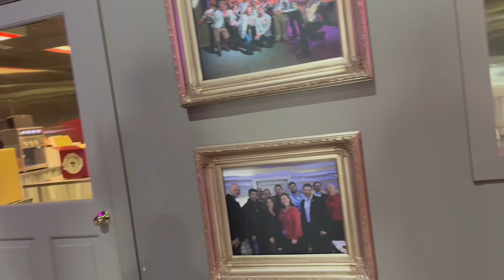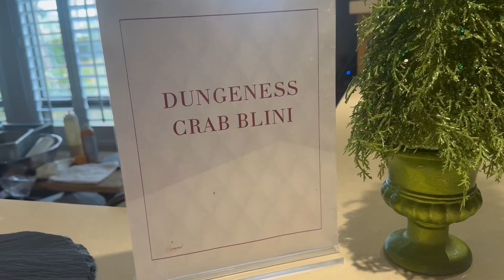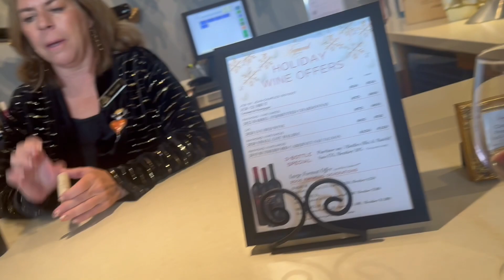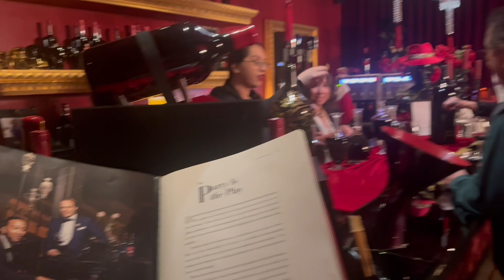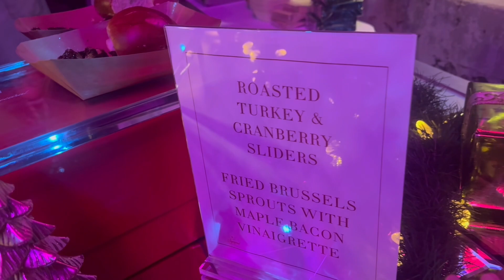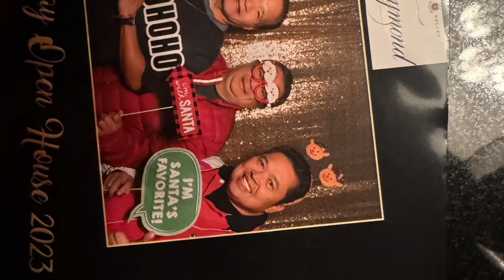Raymond Vinyards Christmas Party 2023